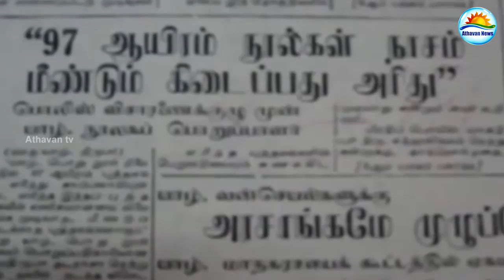அறிவுக்களஞ்சியம் அழிக்கப்பட்டு ஆண்டுகள் 36…